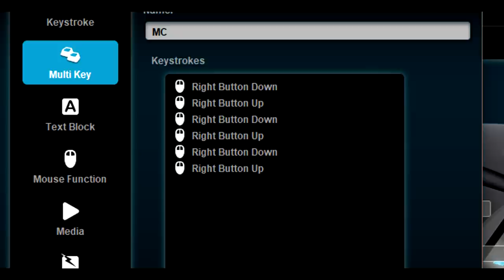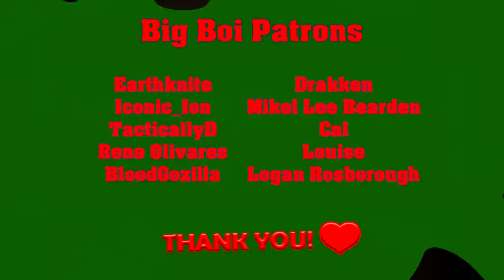Trilobites & More | Minecraft AVP Spotlight